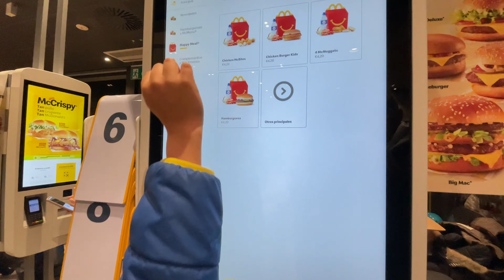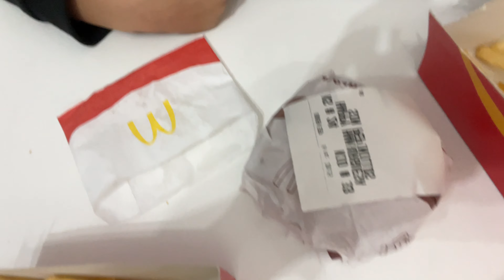24 HORAS COMIENDO MCDONALD’S y PARTIDO de BASKETBALL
Hola a tod@s! Hoy Axel tiene un partido de baloncesto pero antes, mamá le da una sorpresa !!
24 HORAS COMIENDO MC DONALDS!!